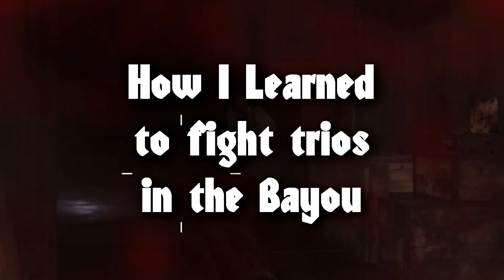Hunt Showdown - Swangin' & Bangin'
Gameplay from Hunt Showdown